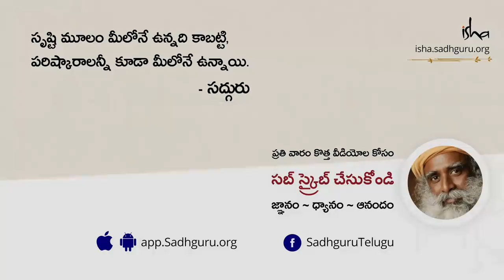శ్రాద్ధ కర్మలు ఎందుకు చేస్తారు? Shraddha Karmalu Yenduku Chestaru?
సద్గురు శ్రాద్ధ కర్మల గురించి చెబుతూ, మరిణించిన తరువాత ప్రాణం ఎలా విడిపడిపోతుంది అనే విషయాలను కూడా వివరిస్తున్నారు. అలాగే బ్రతికున్న వారు ఆ జీవిని ఏ విధంగా ప్రభావితం చేయవచ్చో అనే అంశాన్ని కూడా చర్చిస్తున్నారు.